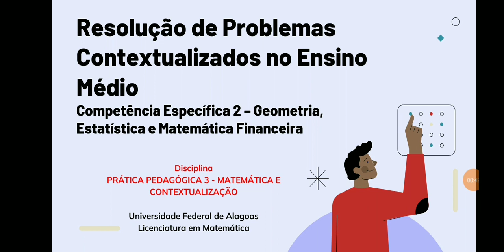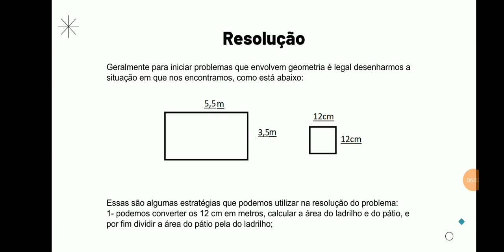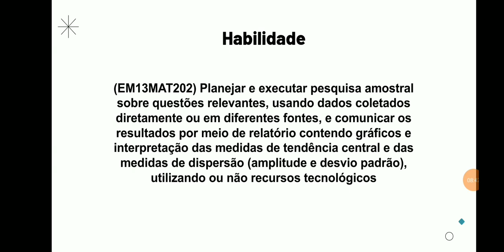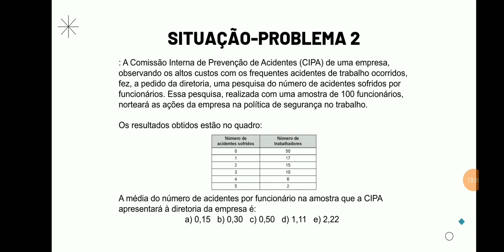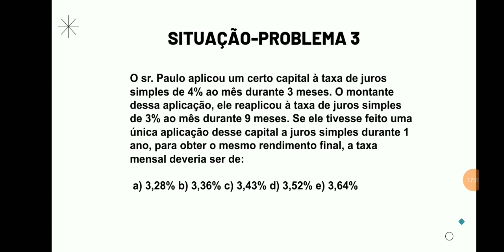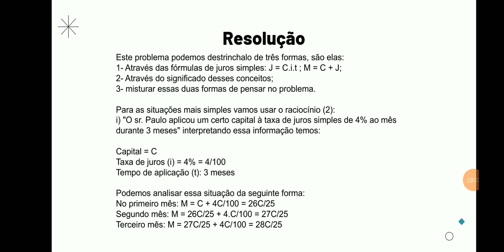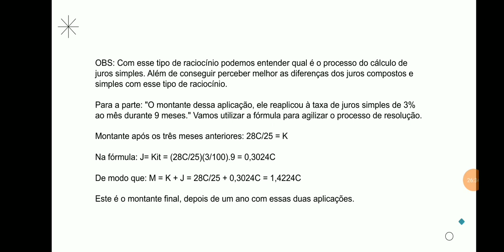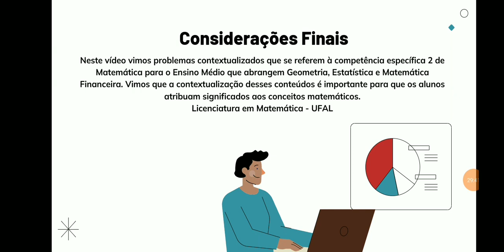Resolução de Problemas - Competência Específica 2 – Geometria, Estatística e Matemática Financeira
Trabalho realizado por aluno da Licenciatura em Matemática.
Uma reprise de um conteúdo importante postado em abril de 2024.